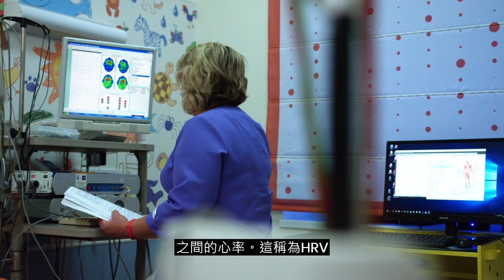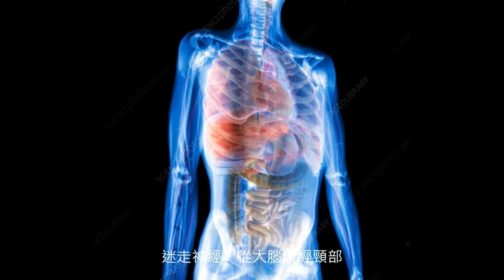【重啟修復機制】釋放壓力刺激迷走神經｜平衡自律神經及自體修復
歡迎加入我們的Silva UltraMind ESP系統的迷你課程，這個價值超過萬元的免費課程，從今天起將讓你的每一天成為人生中最好的一天。

這是台灣官方Silva UltraMind ESP西瓦超心靈感應(西瓦心靈圓夢術), 也是美國官方授權合格認證講師所架設的官方頻道, 頻道主荷光在身心靈研究有近20年經驗, 擁有多項美國療癒師證照, 也是台灣唯一完成美國官方西瓦超心靈感應畢業生, 也是獨家代理整套Silva UltraMind ESP課程的開路先鋒, 荷光教練以心靈導師/超腦教練為人生目標, 目標在10年內向全球華人推展西瓦超心靈感應.

這套"祕密"作者群至高推崇的課程, 是一套全球唯一的"心想事成"SOP操作方法! 在全球數十年已經有數百萬人學習得到成功, 這也是地球文明發展進步的主要原因, 美國官方授權講師以中文向世界華人授課.

想了解免費迷你課程以及完整課程開課時程, 可以寫信到
祝福你幫助自己及其他人類獲得成功!